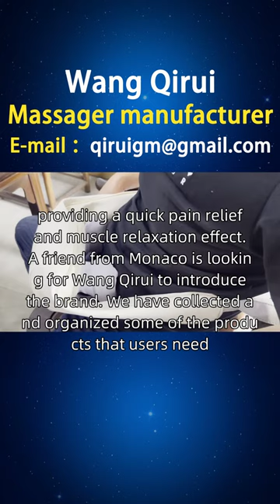Monaco waist and back massager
Busy white-collar workers often feel shoulder and neck pain under the pressure of work and life, hoping to relax and improve work efficiency and quality of life in a short period of time. Wang Qirui designed a quick acting waist and back massager for busy white-collar workers, using NTC temperature controlled hot compress and simulating artificial 8-word massage technology. It focuses on massaging pressure points on the neck, shoulders, and back, providing a quick pain relief and muscle relaxation effect. A friend from Monaco is looking for Wang Qirui to introduce the brand. We have collected and organized some of the products that users need, including styles, principles, functions, usage, brand, manufacturer, ranking, picture collection, prices, etc. We provide better choices for users in Rezina, Glodeni, Kahur, and other places, including lumbar back muscle massagers, lumbar back acupoint massagers, lumbar back muscle massagers, and various lumbar back massagers. Please feel free to request them privately Handheldmassager Monacolegandwaistbackmassagerdistributor.